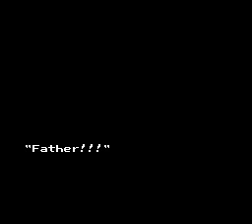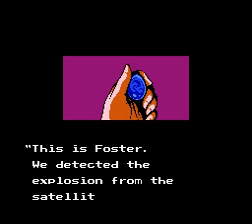Ninja Gaiden 1 Speedrun: 13:06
Done on emulator again. FCEUX, playing on keyboard, timed from the first moment I have control to when I lost it. Definitely can get a 13:06 -- probably wouldn't have had it if I didn't do the boneheaded spinslash near the end and got the shurikens. I could have sworn that was something Exo did! I'll have to go over some videos to figure some more stuff out so I can get this much lower. But even besides that, plenty of mistakes I need to avoid. Feels good to get this far, but also feels good to know how much farther I can go.